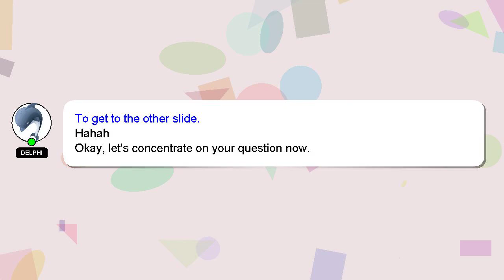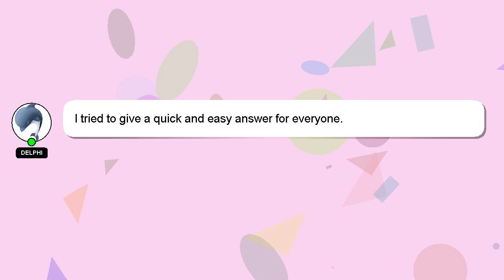How to connect chromebook to monitor?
Allow me to introduce myself briefly, Hello, I am Delphi. I am here to help you get the answers you are seeking. - How to connect chromebook to monitor?

Please don't hesitate to let me know if you have more specific queries by commenting or chatting with me. I will express my appreciation for your answer by 'hearting' it.

*2 What we are experimenting :*